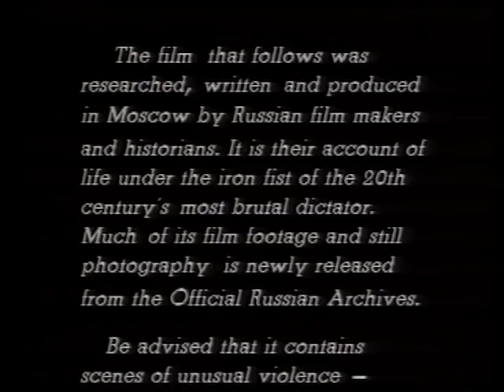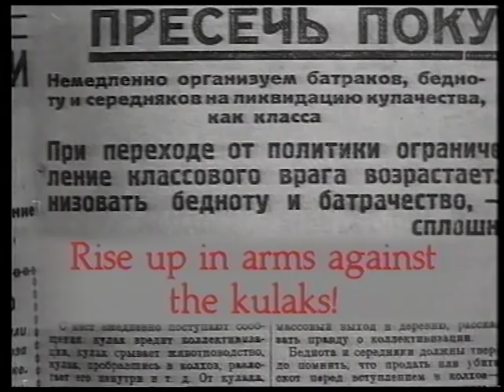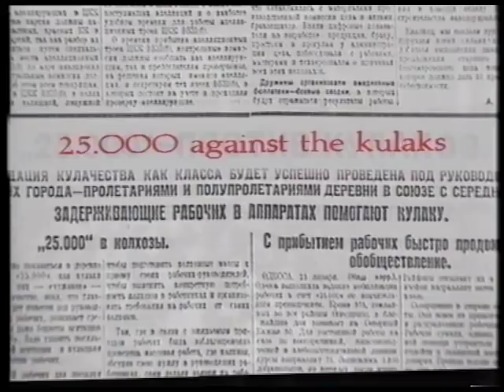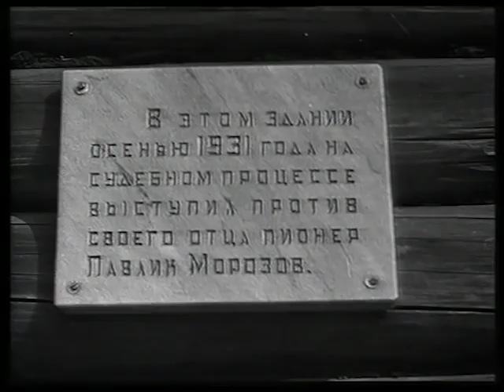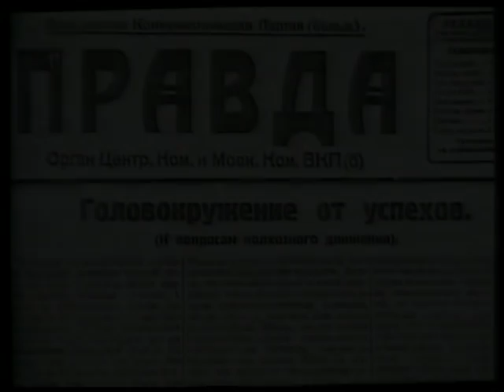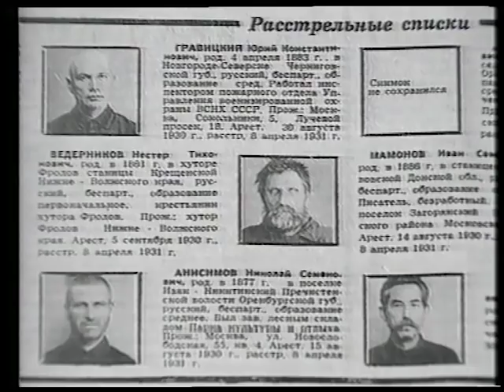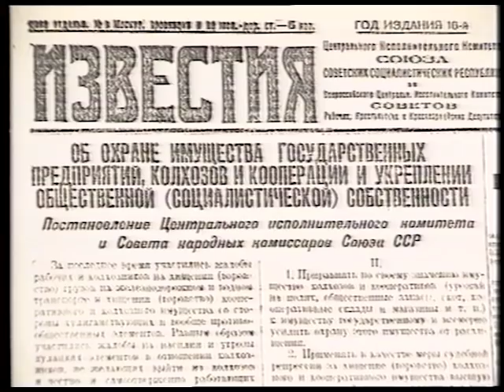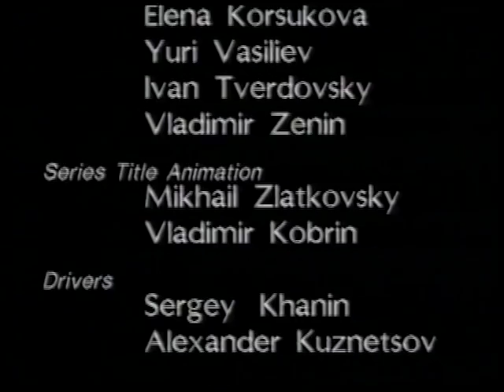Stalin's Enslavement of Rural Russia (full documentary)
From "Monster: A Portrait of Stalin in Blood" (5 part mini-series) 1992
Executive producer: Alexander Ivankin
International producer: Maya Toidze